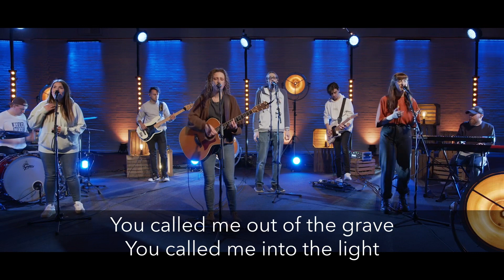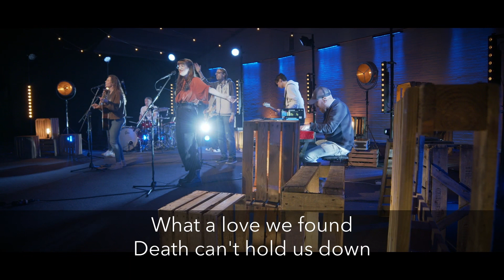NPBC Sunday Service - 14/8/22 - Summer Sundays: Sabbath delight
Imagine finding a direct link between a day of rest and finding joy, not just in anything, but in God himself. What's stopping you grabbing it with both hands?